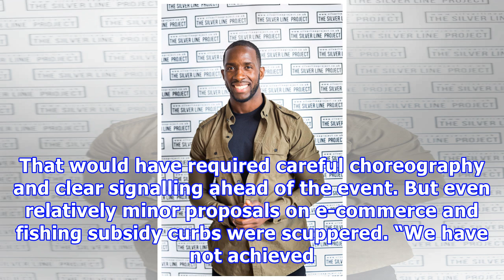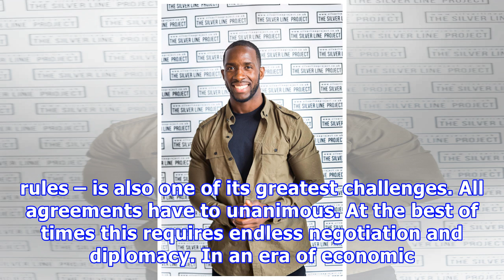Another failed wto meeting proves the posturing has to stop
It took close to eight years to create the World Trade Organisation. The global policeman on world trade has never been one for speedy progress. But, even by WTO standards, the ministerial meeting that concluded this week in Buenos Aires was depressingly ineffectual. As is the way with these things, ministers were never expected to agree on major trade reforms. That would have required careful choreography and clear signalling ahead of the event. But even relatively minor proposals on e-commerce...